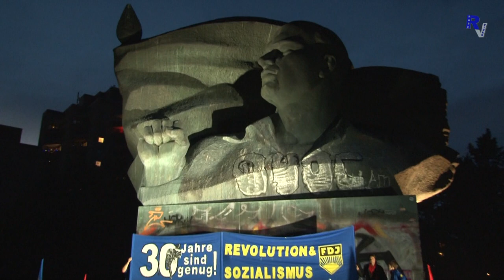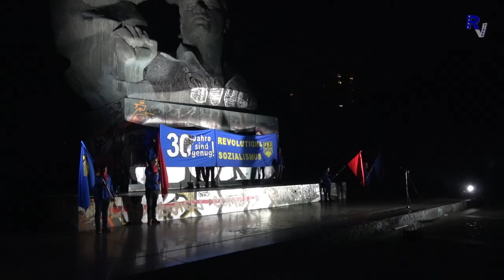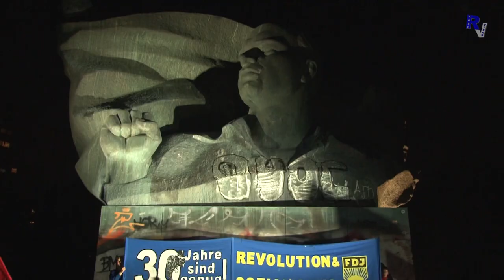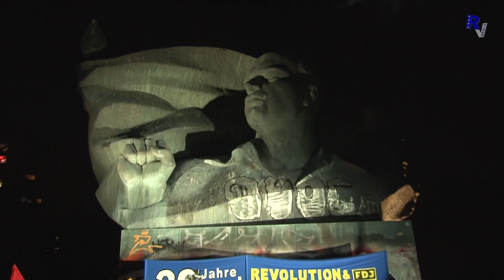FDJ Abend Wir oder Die